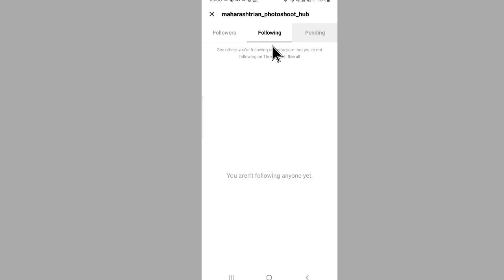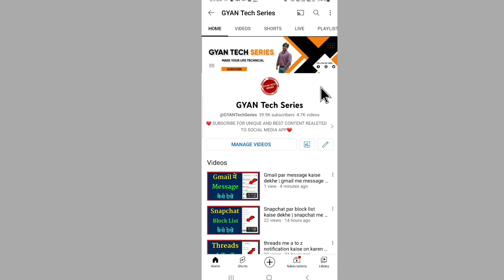threads par kisne kisne follow Kiya hai kaise pata kare